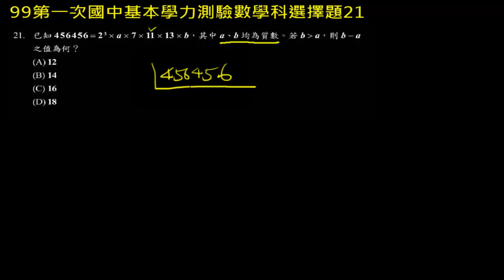【基測數學】99v1 單選21：質因數分解